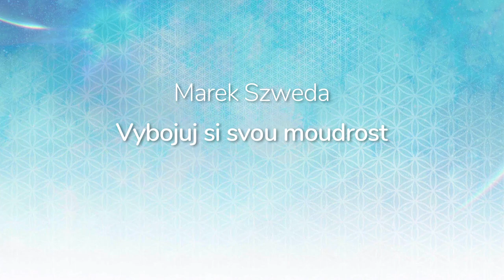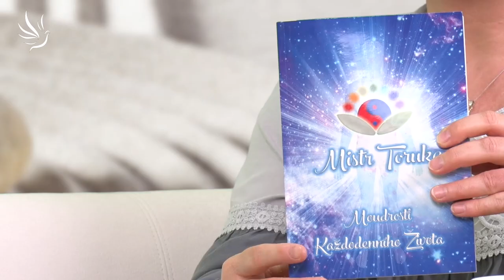Marek Szweda, Vybojuj si svou moudrost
"Tím nejdůležitějším soubojem, který všichni v průběhu našich životů prožíváme, je být sami sebou a přece, jakmile dosáhneme tohoto stavu, pak i onen životní souboj ustane a životní moudrost prostoupí vším, co jest."

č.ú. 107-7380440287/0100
🕊💙 Moc děkujeme 💙🕊